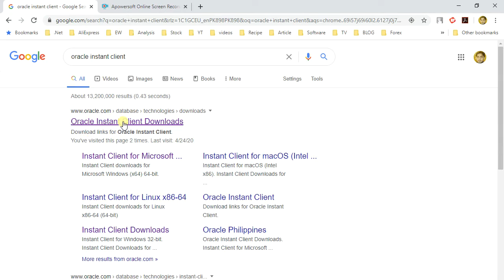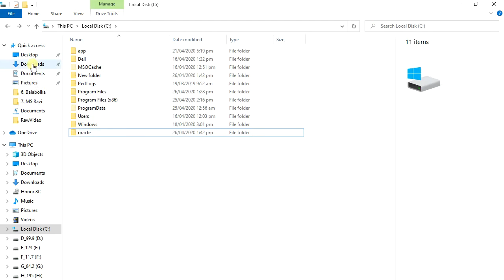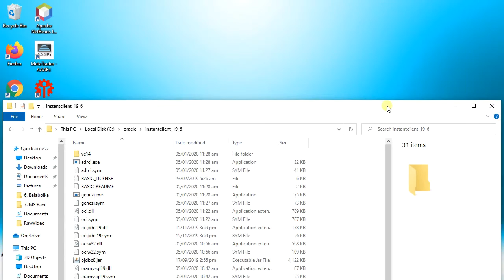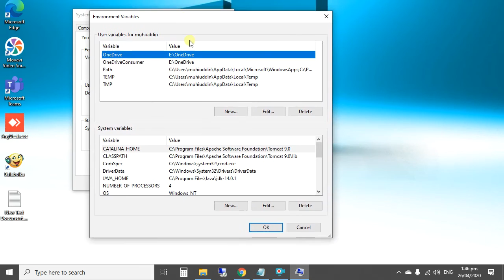Install || Setting Oracle Client 64 bit for Oracle Databse XE 18c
In this video, I will teach you how to install and Set Oracle Instant Client 64 bit for Oracle Database Express Edition 18c.

Client-server version interoperability is detailed in Doc ID 207303.1. For example, Oracle Call Interface 19, 18 and 12.2 can connect to Oracle Database 11.2 or later. Some tools may have other restrictions.

* Download the appropriate Instant Client packages for your platform. All installations require the Basic or Basic Light package.
* Unzip the packages into a single directory such as * C:\oracle\instantclient_19_3
* Add this directory to the PATH environment variable. If you have multiple versions of Oracle libraries installed, make sure the new directory occurs first in the path. Restart any terminal windows or otherwise make sure the new PATH is used by your applications.

Oracle Instant Client enables applications to connect to a local or remote Oracle Database for development and production deployment. The Instant Client libraries provide the necessary network connectivity, as well as basic and high end data features, to make full use of Oracle Database. It underlies the Oracle APIs of popular languages and environments including Node.js, Python and PHP, as well as providing access for OCI, OCCI, JDBC, ODBC and Pro*C applications. Tools included in Instant Client, such as SQL*Plus and Oracle Data Pump, provide quick and convenient data access.

Oracle Database (commonly referred to as Oracle RDBMS or simply as Oracle) is a multi-model database management system produced and marketed by Oracle Corporation.

It is a database commonly used for running online transaction processing (OLTP), data warehousing (DW) and mixed (OLTP & DW) database workloads.

- Install Oracle Client 64 Bit
- How to Install Oracle Client 64 Bit
- Installing Oracle Client for Database
- Oracle Client Installation 64 Bit